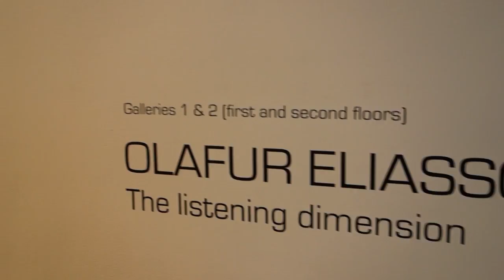Olafur Eliasson The listening dimension at TANYA BONAKDAR GALLERY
James Kalm is cruising through Chelsea on a Holy Saturday when he detours into the Tanya Bonakdar Gallery for a peek at “The listening dimension”, the latest exhibition of Olafur Eliasson.  This is the artist’s ninth show with the gallery, and his first in New York since 2012.  The works in this presentation seem to diverge into those manipulating projected light, and those dealing with reflected light.  For over two decades Eliasson has worked between the spaces of art, science, technology, environmental concerns, and aesthetics.  This series of works are not only technically cutting edge but also engaging and entertaining for the scientific principles they explore.  Many of the questions and solutions these works investigate expose the way we see our world, and how these conceptual conventions can be subverted.  This program was recorded April 16, 2017.